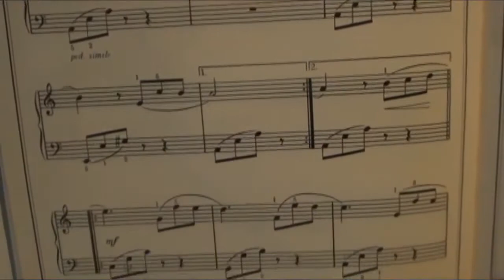To be an artist